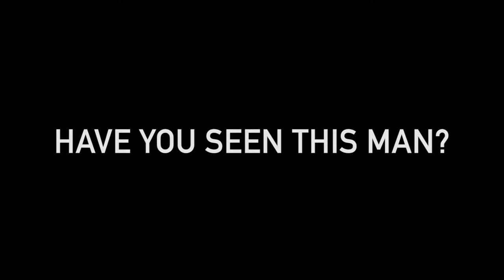Roberto Zucco - Trailer - le poulet terrible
La Mama & Alliance Francaise de Melbourne
present
le poulet terrible's production of ROBERTO ZUCCO
27th October until 13th November 2016
at Alliance Francaise de Melbourne
51 Grey Street, St Kilda